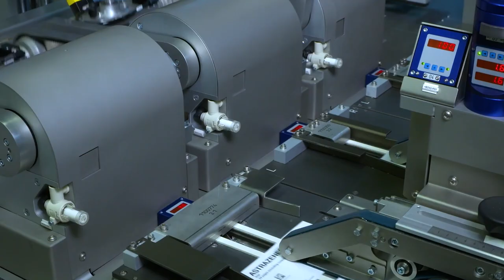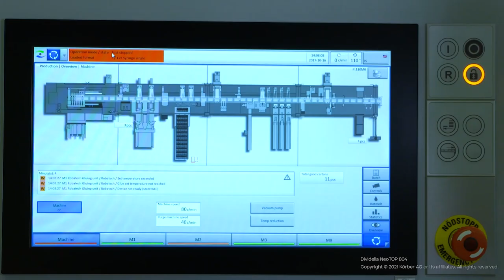Swiss Manufacturing Award Winner 2022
The Institute for Technology Management at the University of St. Gallen evaluated 308 companies in the Swiss industry on the basis of quantitative criteria in the areas of innovation and capacity expansion as well as performance improvement from 2021 to 2022.

The way our employees are committed to our company and to Switzerland as a production location is outstanding and is hereby honoured.

In the video you can see an interview with the CEO Packaging Machines Christoph Hammer.

Do you want to learn more about our packaging machines made in Switzerland?